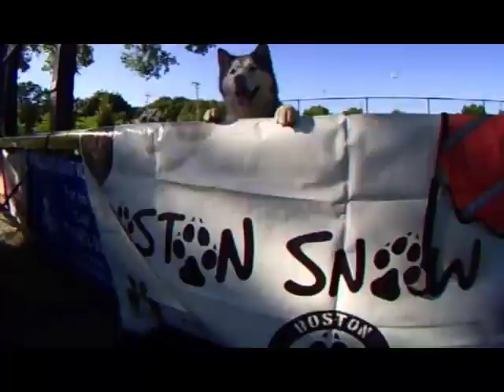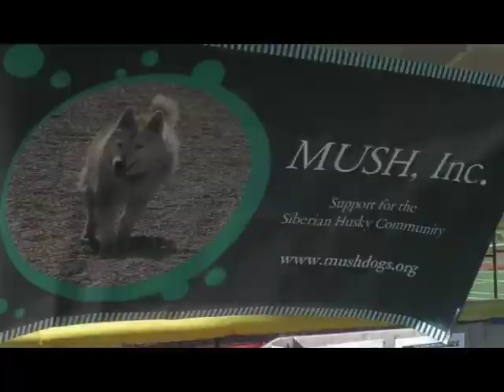9.11.10 | Dog Clinic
9.11 - 3rd Annual Melrose Dog Festival
Dog Clinic / Urban Mushing Demo.

THIS IS AN ADULT/DOG VOLUNTARY RECREATIONAL URBAN SPORTSMANSHIP THAT IS NON PROFIT & DRAMA FREE

Some Footages were Shot hand held with a GoPro HERO® Helmet camera.
MOUNTAIN RIDGE
C@LL - 866 DOG BOOT - for HARNESSES & EQUIPMENT GEAR

MaineMade Dog Sleds

Thank U. Very Mush!